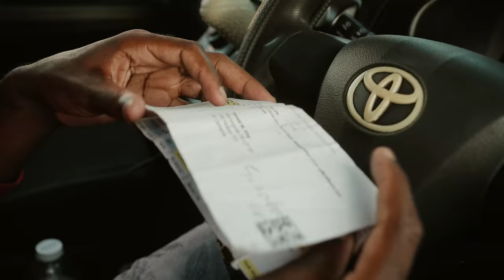Vybz Kartel - I Know and Believe (Official Video)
2021 StillYet Productions
htps://lnk.to/fullyfocus